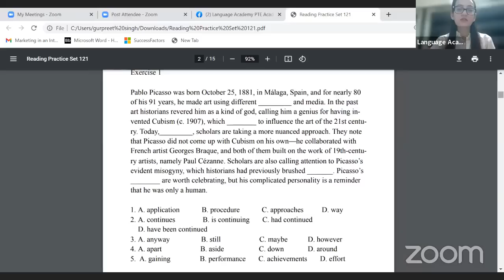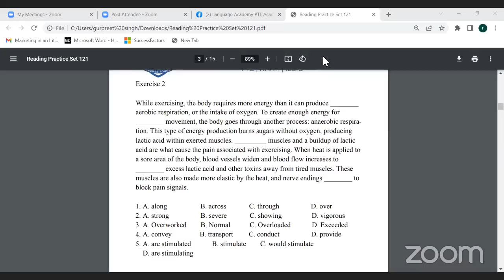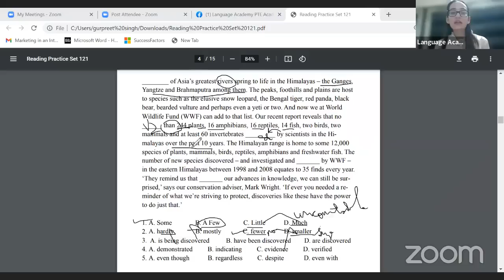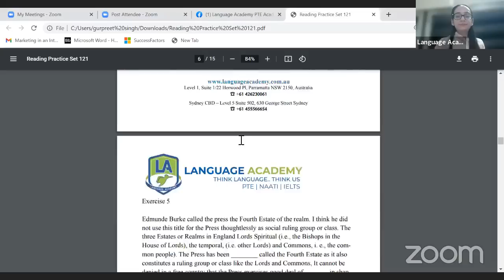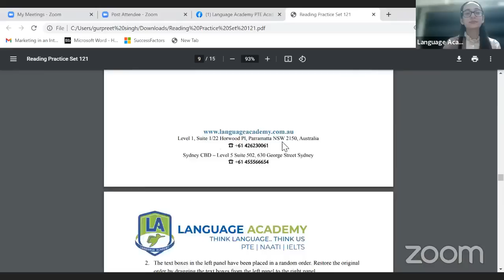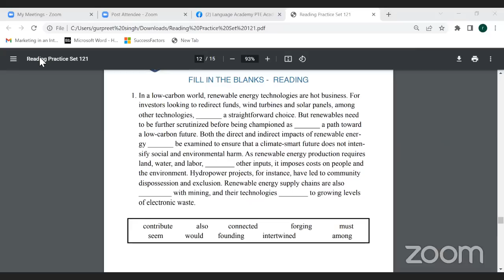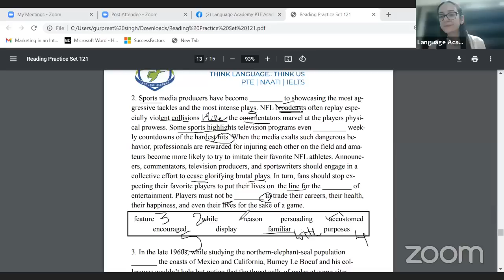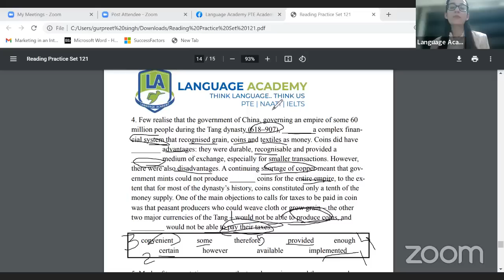PTE Reading Practice Class | Fill in the Blanks & Reorder Paragraph | Grammar Rules & Tricks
PTE Reading Practice Class

In this video, our Expert Ripan shares some important tips to solve PTE Reading Blanks, Reading & Writing Blanks & Reorder Paragraphs.